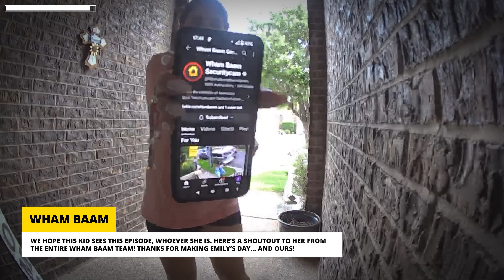Pickup Truck Wrecked Right Under My Security Cam! | Securitycam Stories #39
Enjoy 10 incredible CCTV, doorbell camera and Security camera clips in this week's episode of Wham Baam Securitycam - the ultimate securitycam show!

Securitycam Stories is a series of homeowners' real experiences told through security cam videos. All incidents are recorded from security cameras and submitted to this channel by other enthusiasts. I contact each person who sends me their videos to talk with them, learn more about their story, and follow up on what happened after what we see on their video. Voice-over and captions are added to describe what happened and why. I believe that this additional information regarding the incident gives the videos a newsworthy value.

From the footage and additional information, a viewer can learn the consequences of bad acts and can educate his/herself with better safety. This process also gives the videos a tremendous educational value. I want to add my own unique and creative value in a transformative way to ensure you enjoy and learn from the videos being presented.